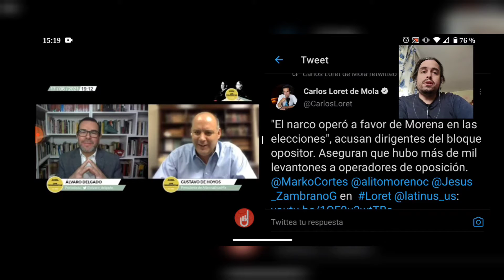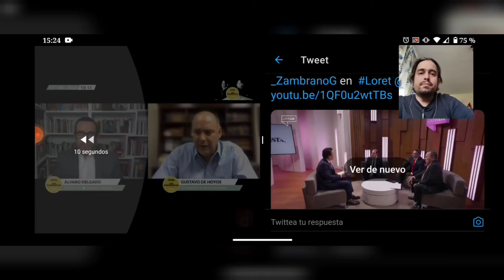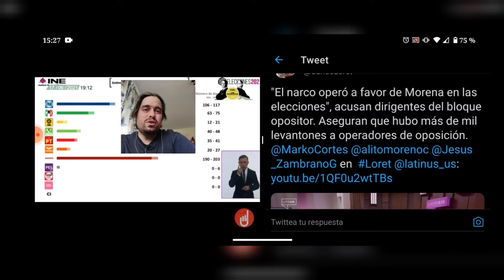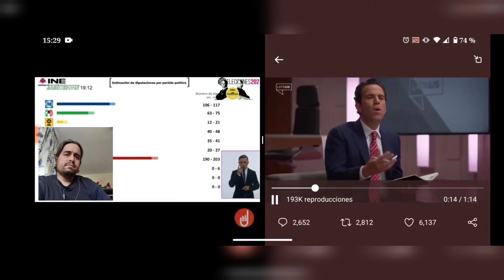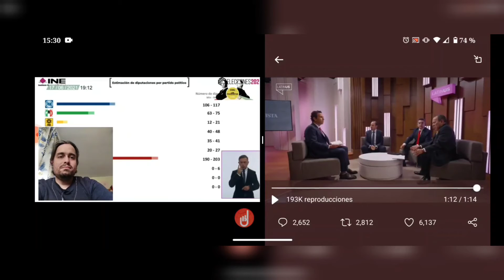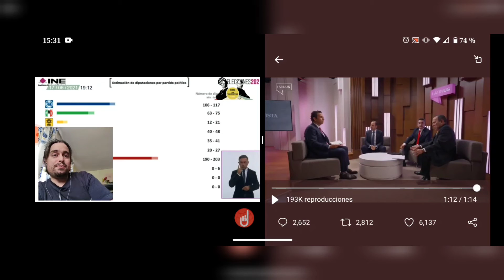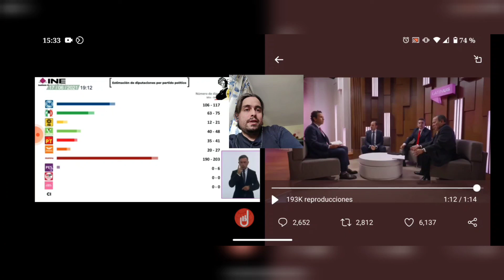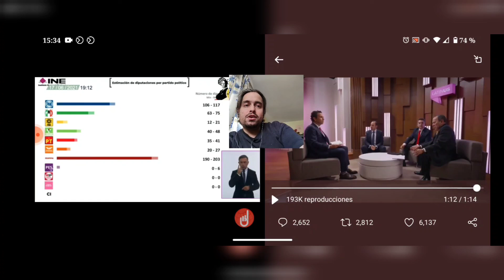PRIAN dice que a Morena lo apoyó el narc*, pero G. de Hoyos dice otra cosa